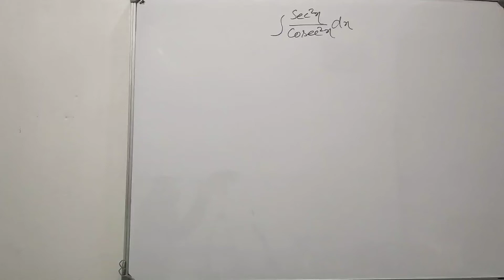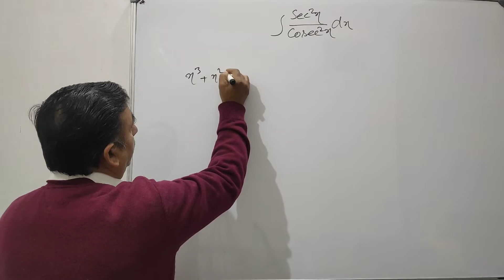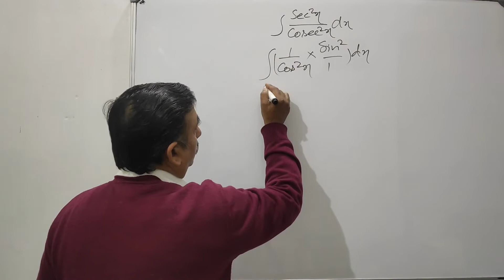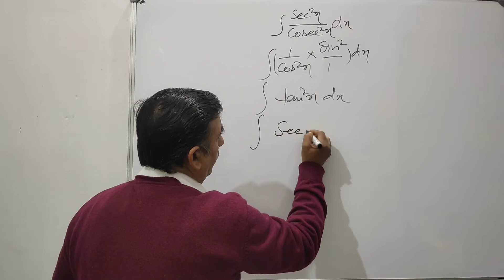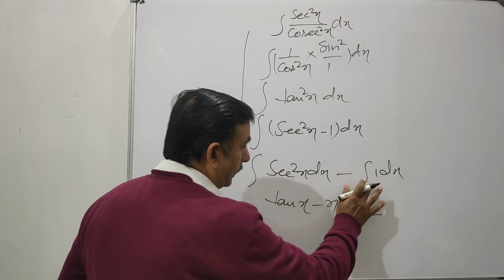ex 7.1 class 12 maths q19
Welcome to channel "Maths Mantra"
चैनल "Maths Mantra" आपका स्वागत करता है।इस चैनल पर आपको Mathematics से सम्बंधित school level से लेकर Competition level तक की समस्त सामग्री उपलब्ध कराई जाती है।
"Maths Mantra" provides you strong base for your bright future.

In this video channel "Maths Mantra" is giving you easy solution question 19 of ex 7.1 ncert class 12